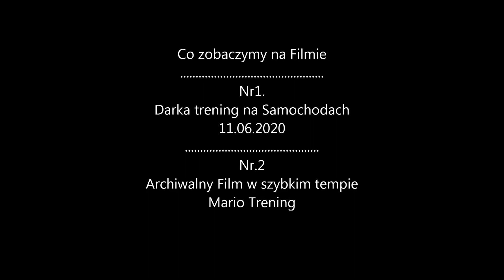Push Ups Cars - Darek Outdoor Training.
Darek Guziołek Outdoor Training - 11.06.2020.
Darek's different face - Inna twarz Darka.
Pushups duel preparation - Mario vs Darek
Przygotowania do Pojedynku - pompki.